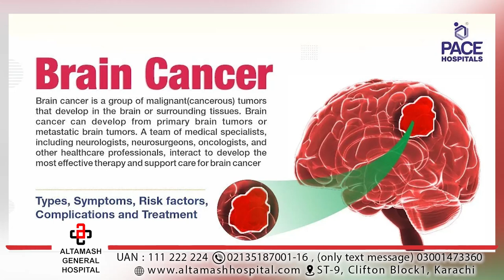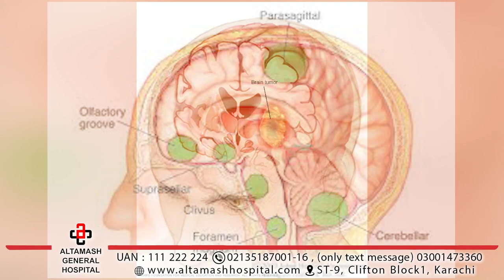DR. Farhad Ali Brain Tumor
The brain Tumors are uncontrolled, abnormal growth of cells in brain. The overall worldwide incidence of Brain Tumors is one in 15000 people. The risk increases as the age progress. Brain Tumors can be non-cancerous (Benign) or cancerous and they are graded based how fast they grow.

The Symptoms of Brain Tumors vary depending on part of the brain affected and include headaches, seizures (fits), persistently feeling sick (nausea, vomiting, drowsiness) mental or behavioural changes (such as memory problems), progressive weakness or paralysis on one side of the body; and vision or speech problems.

Dr. Farhad Ali, FCPS, Consultant Neuro-Surgeon, Altamash General Hospital, Karachi, speaks on different grades of Brain Tumor, symptoms and treatment options available.

Dr. Farhad Ali, FCPS, Consultant Neuro-Surgeon, is available every Wed, Fri, Sat : 6 pm to 8 pm at Altamash General Hospital Karachi for Consultation on all Neuro-Surgical Issues.

Location: ST.9/A, Clifton Block 1, Karachi